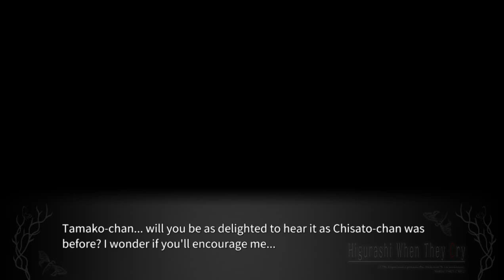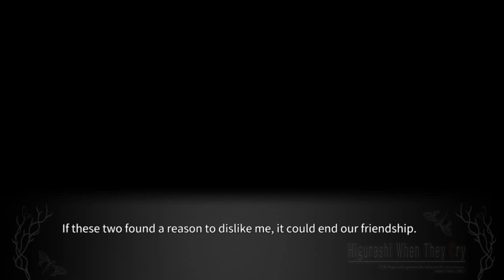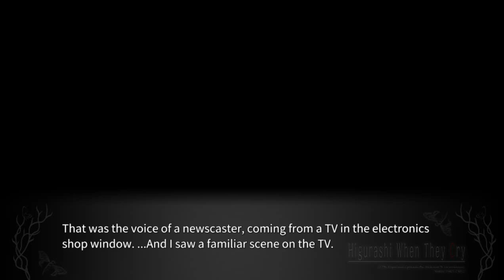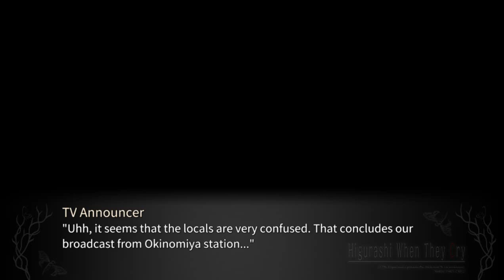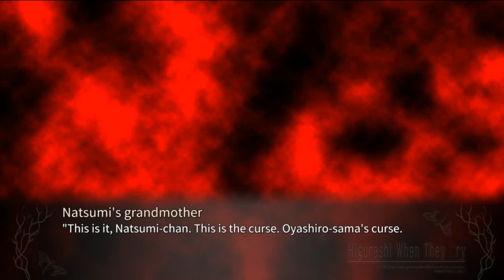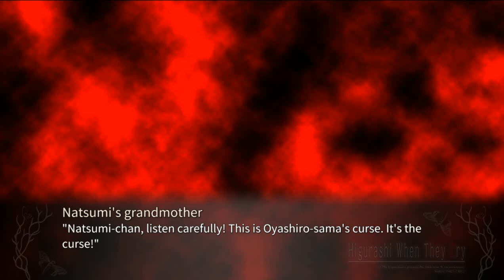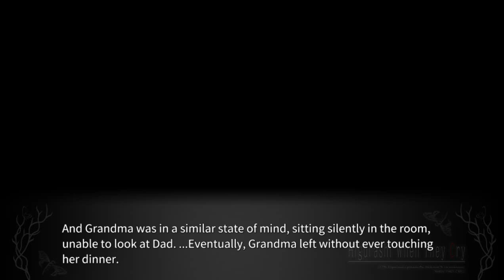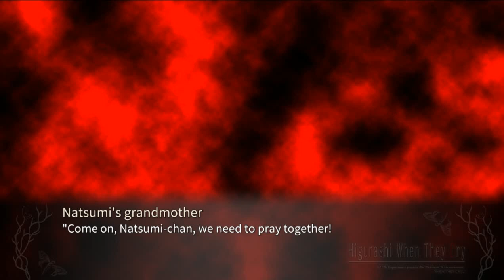SOMEUTSUSHI PT6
lambdadelto_34